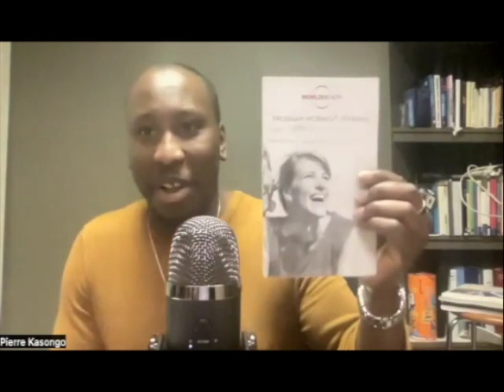Justin Ng Promo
Justin Ng, aka Mr. Showtime, is stopping by!  What was his journey to becoming a fitness trainer?

Truth Be Told is available on the following platforms with new episodes airing each Thursday: